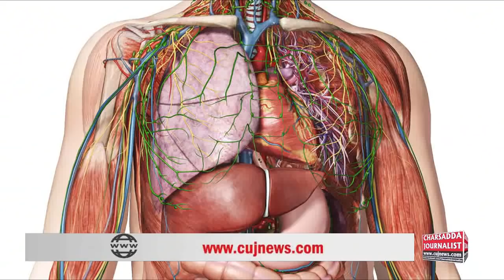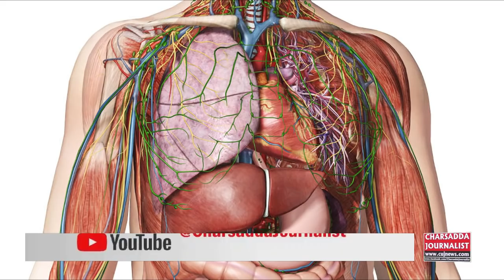Cherries/ Deadly Diseases Such As Cancer ,Sugar, Heart And Many Other Can Treated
Cherries/ Deadly Diseases Such As Cancer ,Sugar, Heart  And Many Other Treated By Using Cherries